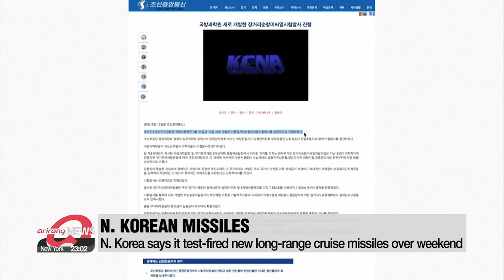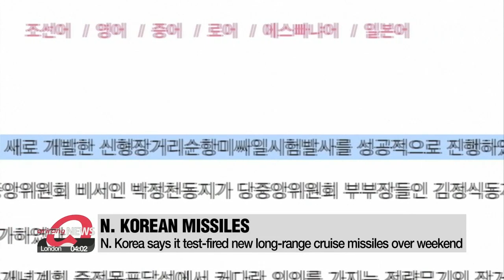N. Korea says it test-fired new long-range cruise missiles during weekend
北 "신형 장거리순항미사일 시험발사 성공"…김정은 참관 안해

A matter of days after it held a scaled-down military parade in Pyeongyang, North Korea this morning announced to the world that it test-fired long-range cruise missiles on Saturday AND Sunday.
These launches coming some six months since its last such provocation.
The regime's state-run media claims Kim Jong-un was not present during the launches.
Our defense ministry correspondent Kim Ji-yeon starts us off.

The Pentagon has reportedly broken its silence on North Korea's test launches of a long-range cruise missile... amid stalled denuclearization talks with the U.S.
Citing a release by the U.S. Indo-Pacific Command... the AFP reported Monday... that the U.S. criticized the North's missile tests, saying they are a threat to neighboring countries and the international community.
The North's state-run Korean Central News Agency reported the test-firings took place Saturday and Sunday and hit targets one-thousand kilometers away. proving the new strategic weapon's effectiveness and practicality.
It reported the missiles traveled for seven-thousand-580 seconds along oval and pattern-eight flight orbits in the air above its territorial land and waters.
The missiles flew successfully using propulsion power generated by the newly created turbine blast engine... and passed technical indicators with flying colors which included detailed tests of missile parts, scores of engine ground thrust tests, various test flights, control and guidance tests and warhead power tests.
The test-firings took place without leader Kim Jong-un present... instead, senior military official and Presidium member of the North's politburo of the ruling Workers' Party, Pak Jong-chon... watched the launch.
According to the KCNA, Pak said the missiles are another great manifestation of the tremendous capabilities of the North's defense science and technology and the munitions industry.
He stressed the need for the field of national defense science to go all out to increase defense capabilities, the war deterrence of the country and to keep making achievements in meeting the grand and long-term targets of securing war deterrence.
Details of the recent launch were not revealed by South Korea's Joint Chiefs of Staff.

"The South Korean military is in close consultation with the U.S. in analyzing the recent test-fire."

The recent launches came after North Korea held a scaled-down military parade last Thursday to mark the 73rd state founding anniversary.
The test-firings of cruise missiles, which, unlike ballistic missiles, are not a violation of United Nations sanctions,... and appear to be a demonstration of the regime's military power through low-level provocations.
This is the fourth provocation by North Korea this year.
The North fired cruise missiles right after Biden's inauguration as U.S. president on January 22nd as well as on March 21st.
It fired ballistic missiles on March 25th.

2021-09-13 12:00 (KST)